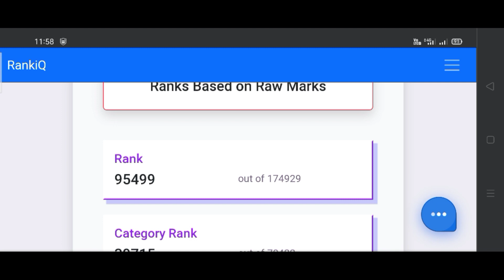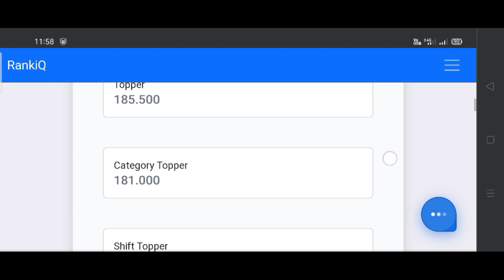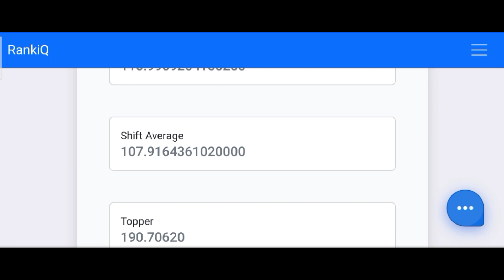my all India rank of SSC CGL tier-1 exam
my Raw score of SSC CGL tier-1 exam 2022

ssc cgl exam update
ssc cgl tier-1 exam analysis 2022
viral